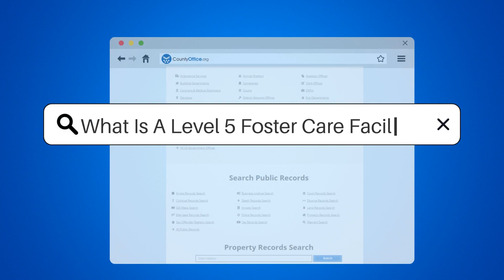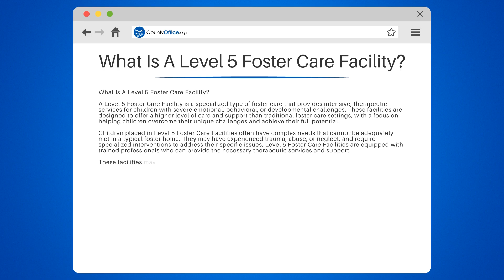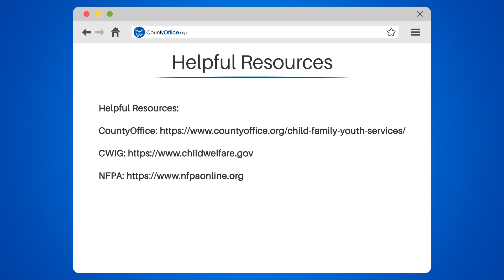What Is A Level 5 Foster Care Facility? - CountyOffice.org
What Is A Level 5 Foster Care Facility? Are you curious about what a Level 5 Foster Care Facility is and the crucial role it plays In helping children with complex needs? In this enlightening video, we delve into the world of Level 5 Foster Care Facilities and their significance In the foster care system.

We will begin by defining a Level 5 Foster Care Facility and the intensive, therapeutic services it provides for children with severe emotional, behavioral, or developmental challenges. We will explore how these specialized facilities differ from traditional foster care settings, group homes, or residential treatment centers, and their focus on serving children In the foster care system who require a higher level of care and support.

Additionally, we will discuss the range of services offered by Level 5 Foster Care Facilities, such as educational support, vocational training, and life skills development, to help prepare children for successful transitions to less restrictive settings or independent living.

Whether you are a prospective foster parent, a concerned citizen, or a professional In the field, understanding Level 5 Foster Care Facilities is essential.